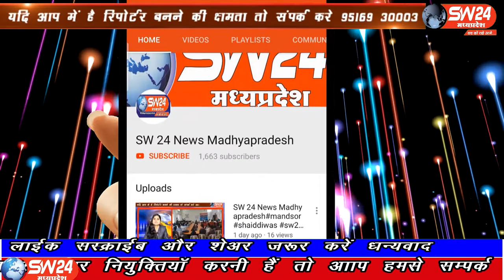SW 24 News Madhyapradesh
पन्ना जिले में शराब ठेकेदार ने एक मासूम की जान लाठी डंडो से मार मार कर ले ली है। मृतक का नाम नरेंद्र सिंह बताया जा रहा है उसके परिवार के बीच पन्ना जिले के युवा नेता भुवन विक्रम सिंह ने पहुंचकर न्याय दिलाने का भरोसा दिलाया और पूर्व मंत्री जयवर्धन सिंह को घटना के बारे में वीडियो कॉल के जरिए अवगत करा कर स्वयं पुलिस अधीक्षक और अन्य प्रशासनिक अधिकारियों से बात की से चरनजित बंजारा की रिर्पोट